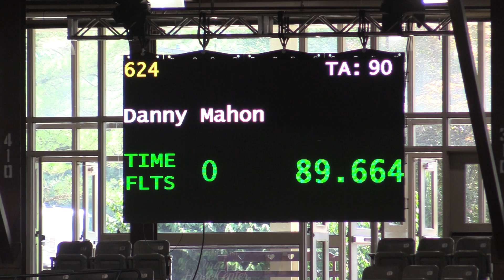2018-08-12 Lexington - AYR03 #624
This video is about 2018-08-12 Lexington - AYR03 #624